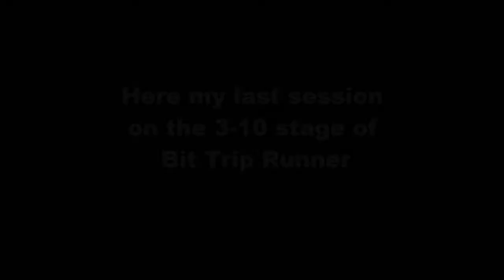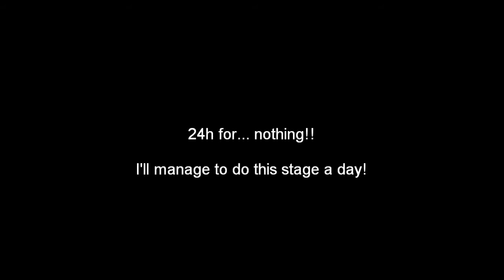Bit Trip Runner / 3-10 Stage / Session